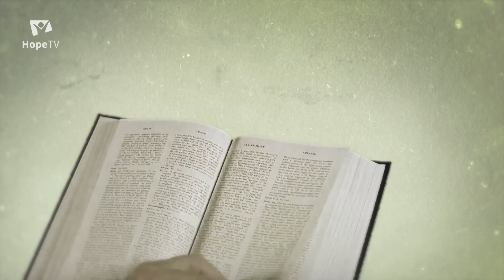Bible pro dnešek / Zákon – Boží nástroj výchovy / 2020 4Q 03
Co znamená slovo zákon? Kdy jde o Desatero a kdy jde o něco víc? Se zákonem se často pojí sousloví „učit se bát Hospodina“. Rozumíme mu správně? V čem byly zákony Izraelců, které dostali od Boha jiné od zákonů okolních národů?
Rozhovor na téma třetího úkolu „Zákon – Boží nástroj výchovy" vedli redaktor Hope TV Jindřich Černohorský a kazatel Josef Dvořák.